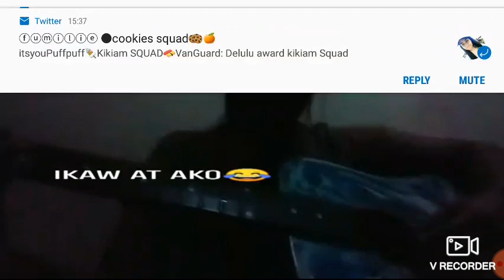Galing ng pamangkin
Mga beshy pa like naman at pa share pamangkin ko xa sa pinsan ko.

God bless po sa lahat ingat po lagi saan man tayo pumunta🙏